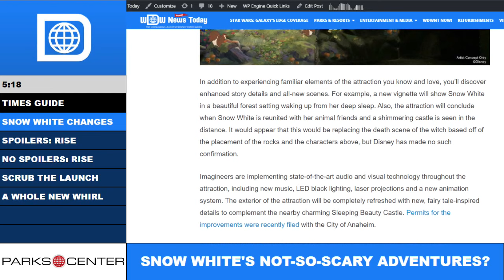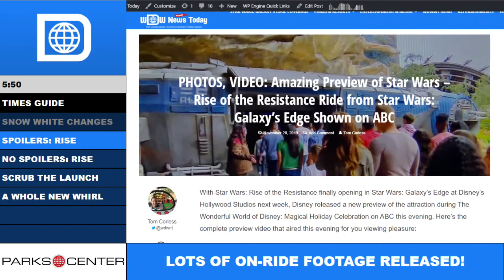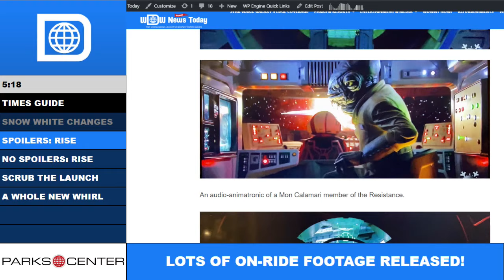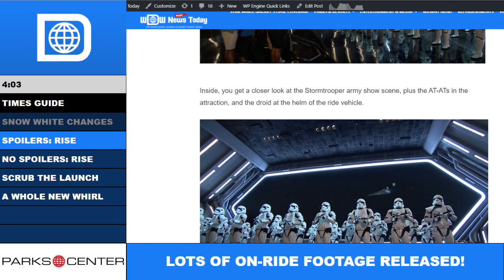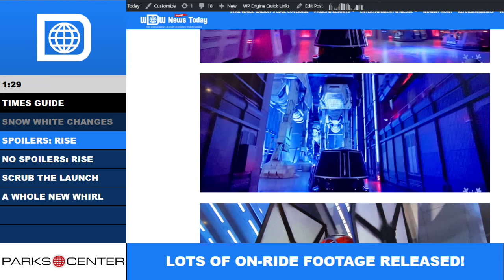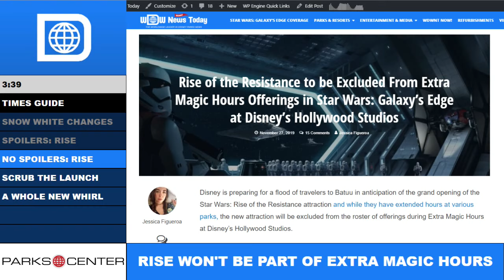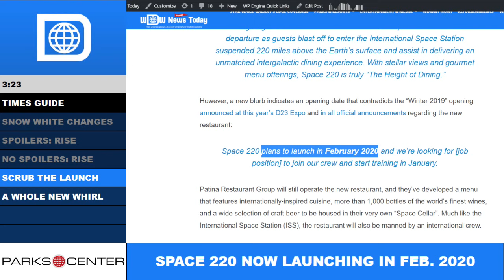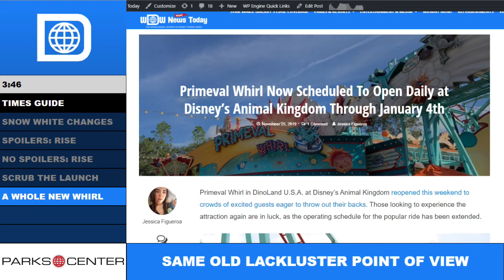ParksCenter - Toys for Tots, Snow White Changes, and Rise of the Resistance Details - Ep. 80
This is ParksCenter. We're going to cover the top 7 stories from this week in Disney Parks news, in under 30 minutes, guaranteed.

Join us this week on ParksCenter as we talk about changes coming to Snow White’s Adventures, details on Rise of the Resistance, and more!

Want to watch live? ParksCenter records live on YouTube and WDWNTunes every Wednesday night at 9pm!

WIGS members get exclusive access to our post-shows, where you can ask about anything you'd like! Not a WIGS member yet? For as little as $2/month, you can get instant access to a bunch of live content, like ParksCenter, See Ya Real Late!, and other WIGS-exclusive livestreams.